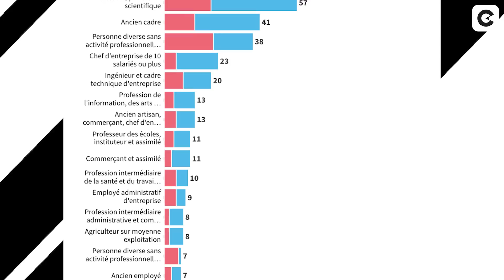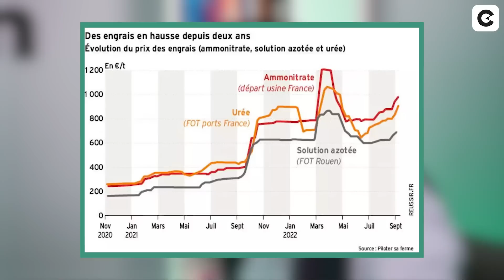On doit arrêter de manger de la viande ? Ce paysan répond.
L'écologie est-elle de gauche ou de droite ?

Si cette question était sur toutes les lèvres il y a quelques semaines, c’est parce que l’écologie est un terme particulièrement revendiqué en politique.

Aujourd’hui, c’est « l’écologie de droite » qui se fait une place dans le débat public. De Laurent Wauquiez à Valérie Pécresse, en passant par Jordan Bardella, tous veulent en faire une « vraie préoccupation ».

Cependant, un obstacle se dresse devant ce plaidoyer pour l’écologie de droite : le secteur agricole et, plus particulièrement l’élevage.
Les jalons qui régissent ce secteur ont commencé à être posés dès les années 60 et sont désormais regroupés sous le nom de « Lois d’orientation agricole ».
Ces lois ont mis en place une agriculture intensive, mécanisée et rationnalisée, orientée sur les résultats et les profits, et non les méthodes.
Aujourd’hui, elles sont largement désavouées.

Les éleveurs sont les premières victimes de ces modes de production
homogénéisés. Ils multiplient les actions coup de poing pour faire entendre leur situation et leur sentiment d’abandon vis-à-vis de la société (association Solidarité Paysans).

De même, ces modes de production sont néfastes pour l’environnement. 75% des terres agricoles dans le monde sont consacrées au bétail, ce qui provoque pollution et accaparement de l’eau et déforestation.
L’élevage représente 14,5% des émissions de gaz à effet de serre, soit autant que le secteur du transport (Greenpeace, 2017).

Ainsi, entre élevages intensifs et cruauté animale… assurer la sécurité alimentaire d’une population mondiale grandissante, tout en respectant l’environnement, est devenu un vrai casse-tête.

Nous en avons discuté avec notre invité d’aujourd’hui : Benoît Biteau, député européen au sein du groupe écologiste, qui place l’élevage au centre des préoccupations et rappelle l’importance du monde rural et de ses représentants.

DANS CETTE INTERVIEW :

00:00 : Introduction
01:26 : Vrai/Faux
02:27 : On abandonne les agriculteurs ?
04:54 : Un délaissement du monde rural par les politiques publiques
06:39 : Une politique de développement rural
14:23 : Peut-on critiquer la PAC ?
16:40 : Le lobbying
17:50 : Que disent vos opposants ?
21:11 : L'écologie de droite, c'est possible ?
23:30 : Élevage et écologie sont liés
27:15 : La mise à m*rt des animaux d'élevage
31:20 : Cette logique peut-elle se faire à grande échelle ?
32:35 : On mange trop de viande ?
35:48 : Abolir l'élevage ?
37:03 : Le mot de la fin